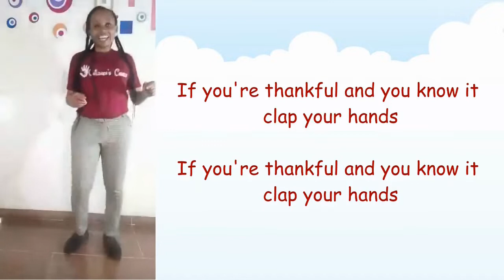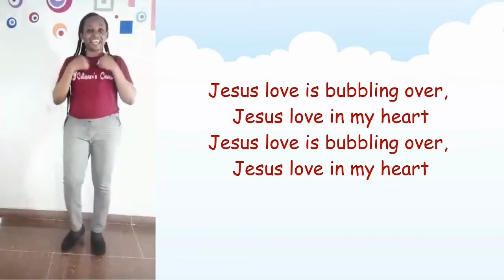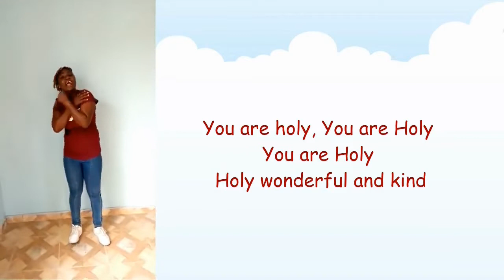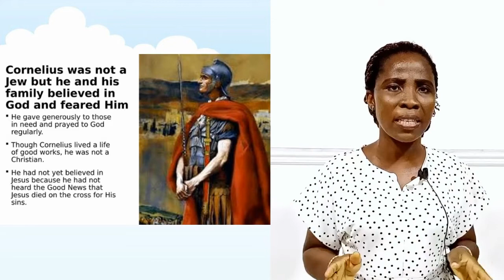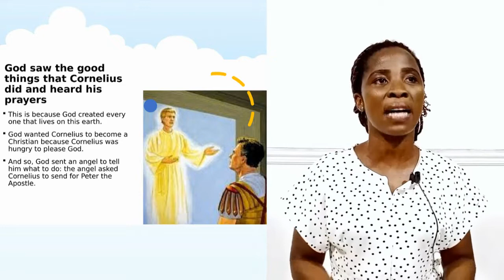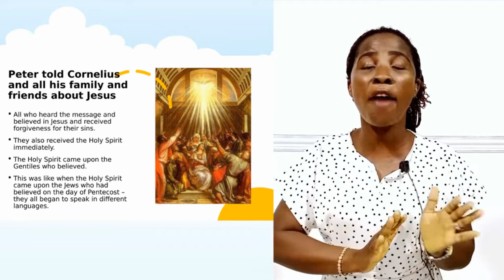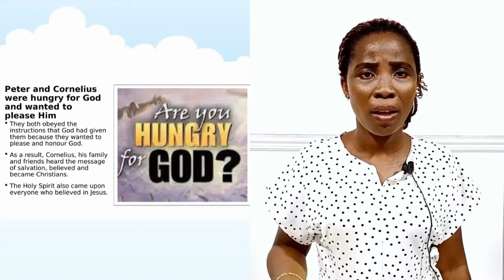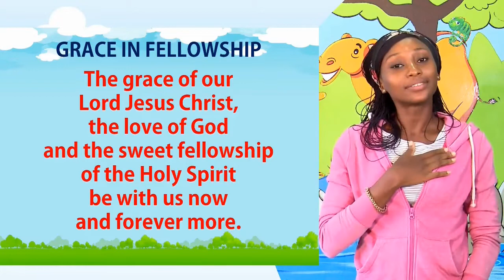1-5 years Children Church Service at The Covenant Nation | 211121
This is the church service presentation for The Covenant Nation Children's Church ages 1-5 years and above.